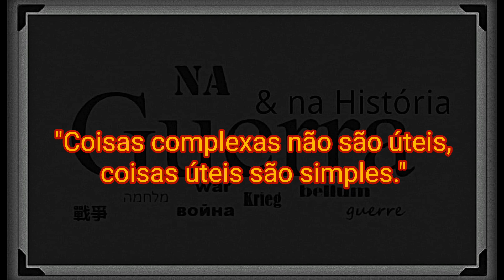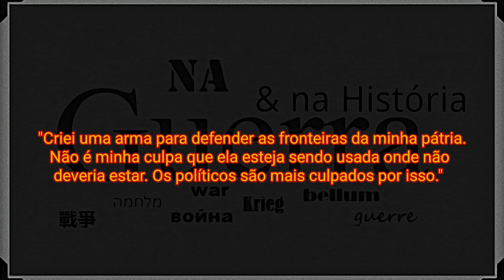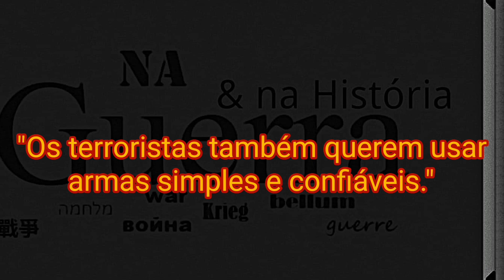Frases de Mikhail Timofeevich Kalashnikov (Михаил Тимофеевич Калашников).